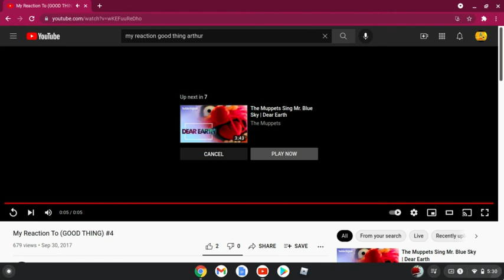My Reaction That Ghostbusters: Afterlife Came Out Today!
YEAH! I WILL DOWNLOAD IT!
Note: I Like Peanuts.